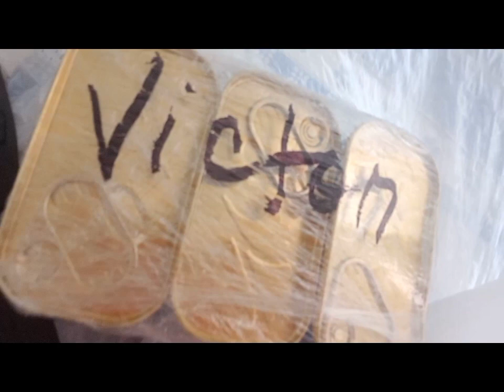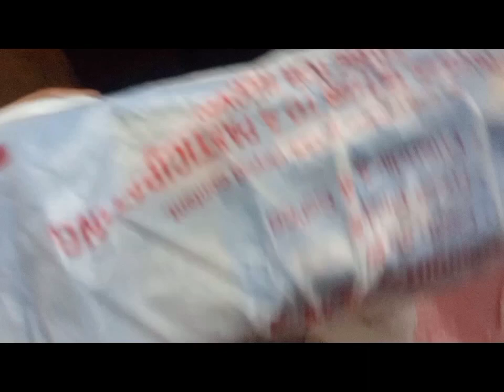Unboxing package from USA